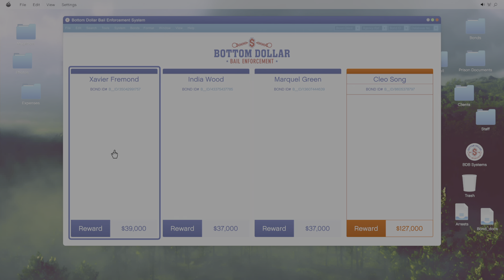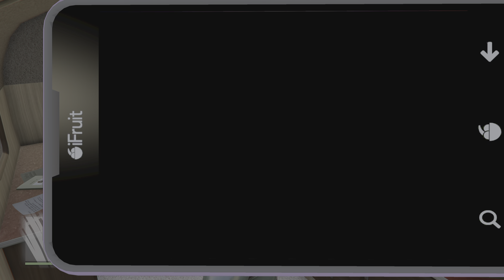GTA Online - Bottom Dollar Most Wanted: Cleo Song